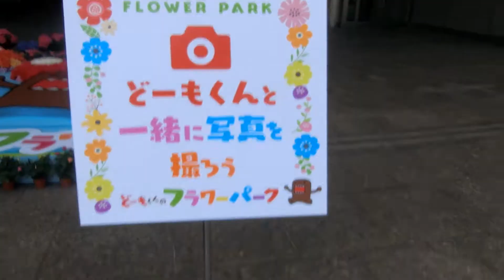どーもくんのフラワーパーク NHK広島放送局1階屋外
NHK広島放送局の1階の屋外にNHKのマスコットキャラクターの「どーもくん」と色とりどりの花が飾られたフラワーアートが登場しました。例年ではひろしまフラワーフェスティバルが開催される5月3日から5日までNHK広島放送局は来場者が結構多いですが、2021年は平和大通りでのパレードがないため、来場者が少し少なかったです。